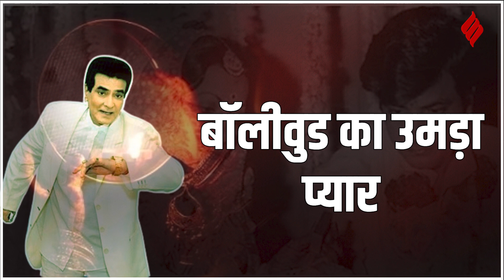Karwa Chauth 2023: शोभा कपूर के करवाचौथ व्रत ने कैसे बचाई थी फिल्म स्टार जितेंद्र की जान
Bollywood Karwa Chauth 2023: करवा चौथ के व्रत को अगर देश के उन हिस्सों में भी जाना और समझा जाता है, जहां ये त्यौहार मनाने की परंपरा नहीं है, तो इसका श्रेय बॉलीवुड (Bollywood) को जाता है। हिंदी सिनेमा (Hindi Cinema) ने आजादी के बाद से ही करवाचौथ (Karwa Chauth 2023) को कई हिट फिल्मों का हिस्सा बनाया है। लिहाजा बॉलीवुड स्टार्स निजी जिंदगी में भी इस व्रत को धूमधाम से मनाते हैं। जंपिंग जैक के नाम से मशहूर जितेंद्र (Jitendra) का परिवार भी करवाचौथ को पूरी श्रद्धा से मनाता है। जनसत्ता की इस खास रिपोर्ट में एकता कपूर (Ekta Kapoor) की फैमिली से जुड़ा एक ऐसा किस्सा बताने जा रहे हैं, जब जीतू जी की पत्नी शोभा कपूर (Shobha Kapoor) के करवाचौथ ने जितेंद्र की जान बचा ली थी।